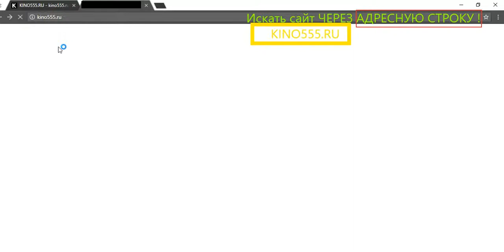Во власти стихии смотреть онлайн